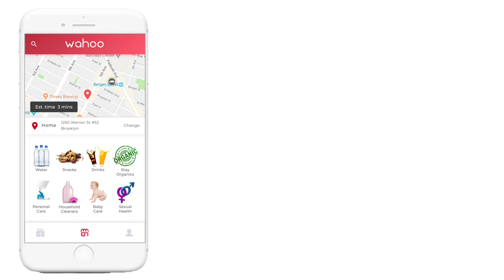Wahoo - Snacks & Drinks Delivered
Wahoo Delivery gets you what you need faster than any other. With an average of 10 minute delivery, you have more time for you. We offer different products from snacks and energy drinks, to baby wipes and cat food. It's time to get hype because the convenience store runs to you now.